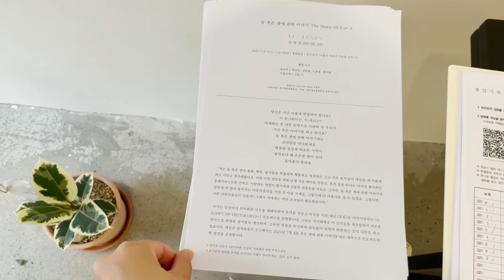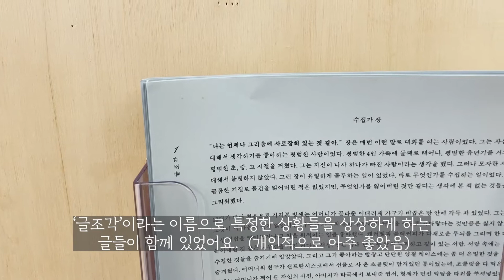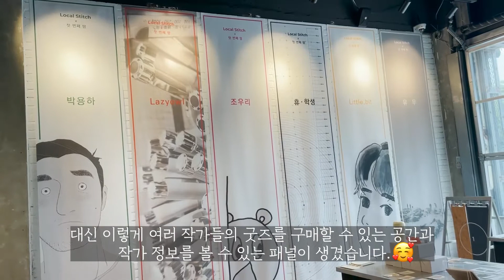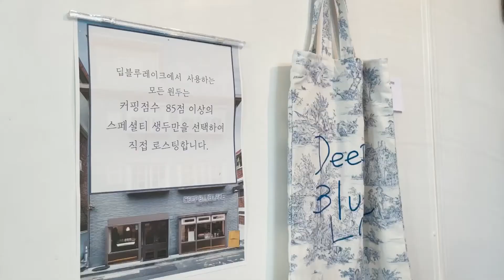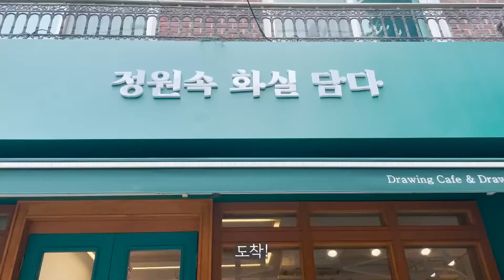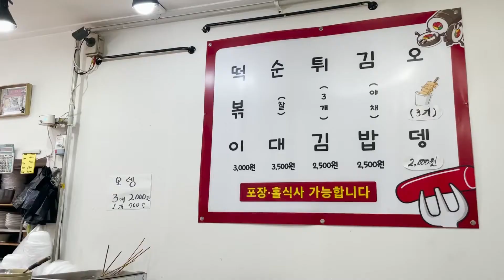[전시 VLOG] Ep. 6 온수공간 (진세진 개인전-둘 혹은 셋에 관한 이야기), 합정, 홍대, 카페 요호, 딥블루레이크 커피, 원데이클래스, 그림그리기, 나이프 유화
안녕하세요, Itming 잇밍입니다 :)

오늘은 작은 전시공간인 '온수공간'에서 개인전을 다녀왔습니다.
-둘 혹은 셋에 관한 이야기- 전시를 보고, 원데이클래스에서 나이프 유화를 그려본 일상을 담아보았습니다.
영상 속 궁금한 내용이 있거나 추가로 브이로그에 담겼으면 싶은 내용이 있다면 댓글로 남겨주세요!

영상을 봐주셔서 감사합니다. 비가 많이 오네요, 감기 조심하세요 :)

*전시를 보는 소소한 일상과 취미를 매주 화요일에 기록합니다.
**Recorded the daily life of visiting exhibitions and studying, small hobbies, and scenes caught by chance. (Uploaded every Tuesday)